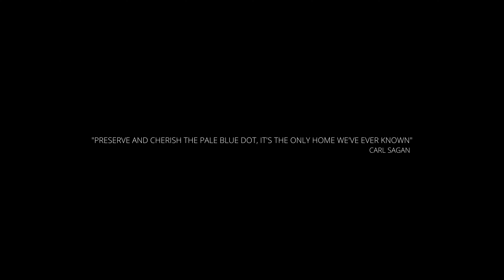Nature Reel - Albert Palen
A little journey through some remarkable natural wonders. Aerial drone footage filmed and edited by Albert Palen, music by Scott Buckley.